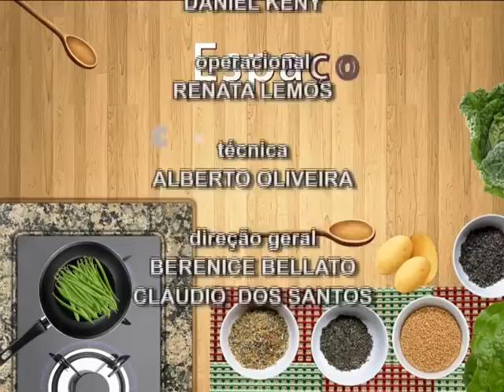Espaço Culinária - Receita: Bem Casado - Bloco 3 - 14.09.12 - TV Mundi